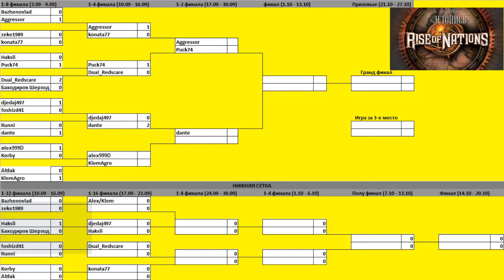#12. Rise of Nations. Extended. Agressor vs Puck74. Турнир Летопись. Tournament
Webmoney
Правила поведения на стриме - запрещено:
1) ненормативная лексика (матерные выражения).
2) обижать стримеров, зрителей
3) политика, расизм и анти религиозные темы